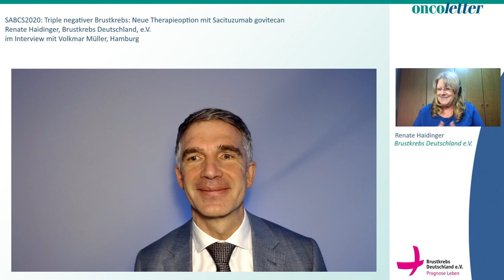SABCS2020: Triple negativer, metastasierter Brustkrebs: Neue Therapieoption mit Sacituzumab govi...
Interview Renate Haidinger, Brustkrebs Deutschland e.V. mit Volkmar Müller, Hamburg; aufgenommen am 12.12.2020